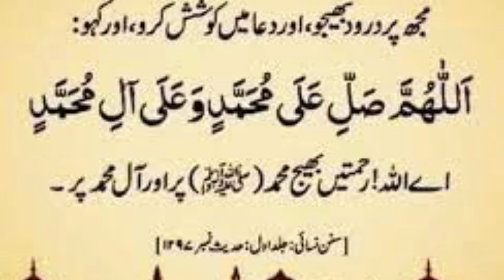How To Cure Depression, Stress, Anxiety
Depression Ka ilaj With Quran || How To Cure Depression ,Stress , Anxiety   Medicine for Depression i would like to make a team with me of kids of my ages and be Hard workers and Talented and would know how to manage their life.
We can learn in life ,